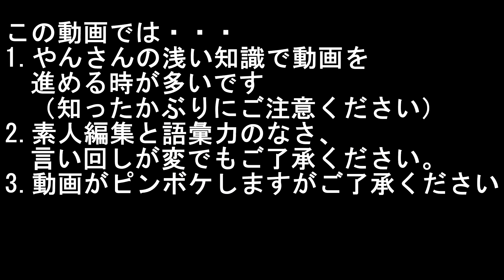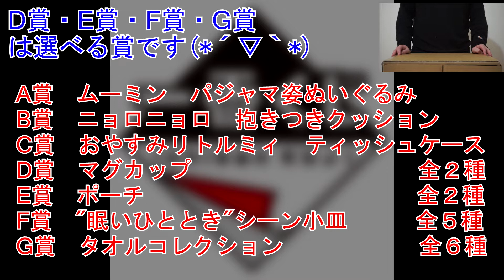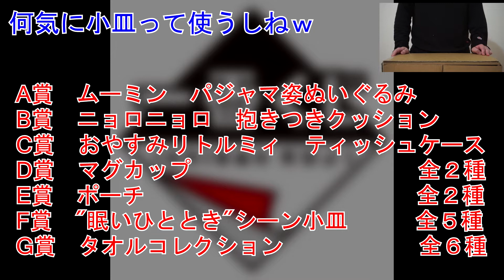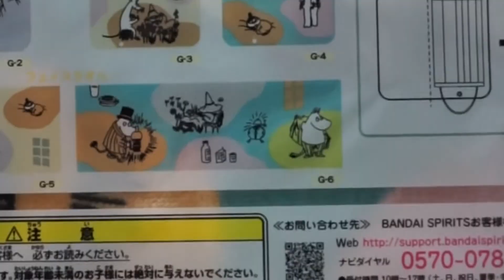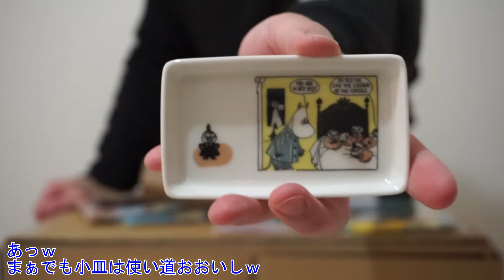今回の引きもなかなか？一番くじムーミンで眠気に誘われる！？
今日はムーミンの一番くじの紹介だよ♪
テロップさんだよ(*´ω｀*)
今日の一番クジは久しぶりに登場のムーミン！
今回は眠気に誘われてるぬいぐるみみたいだけどこれがまぁかわいいのなんの！ｗ
他の賞もなかなか使い勝手よさそうだし引いて損なしな一番くじみたいですよ♪
さて今日のやんさんの引き運は是非本編でチェックしてね(`･ω･´)ｂ
←前回動画はこちらから

テロップさんは食べるのが大好きです！？ｗ